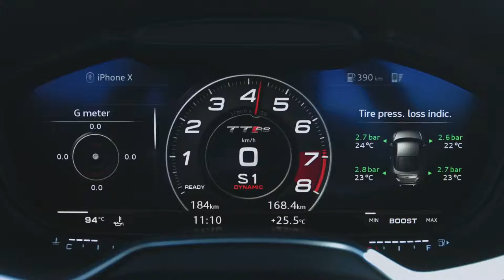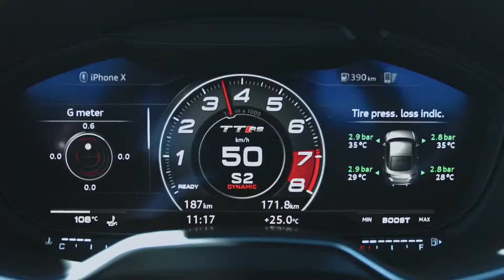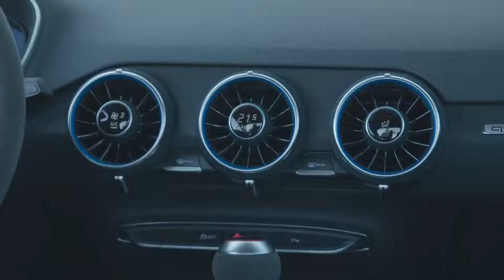2019 NEW Audi TT RS Facelift Video Debut